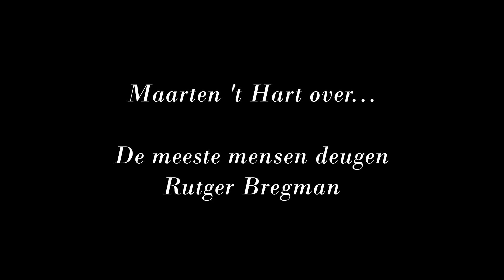Maarten 't Hart over De meeste mensen deugen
De meeste mensen deugen van Rutger Bregman (een uitgave van De Correspondent) heeft geen duwtje in de rug nodig van Maarten 't Hart. De titel is alleen, volgens Maarten, niet volledig.